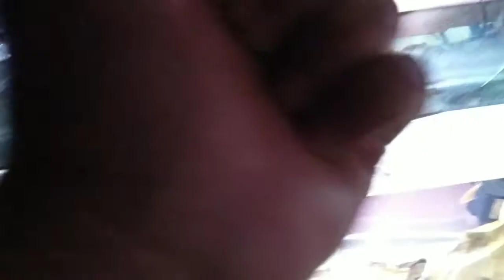ikan cupang campur Guppy dan zebra pink,dalam 1 akuarium